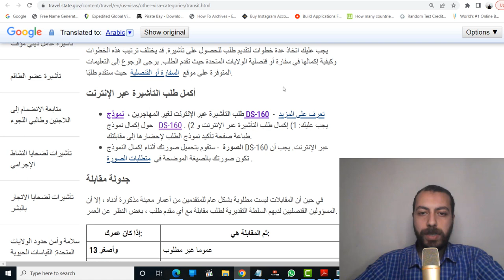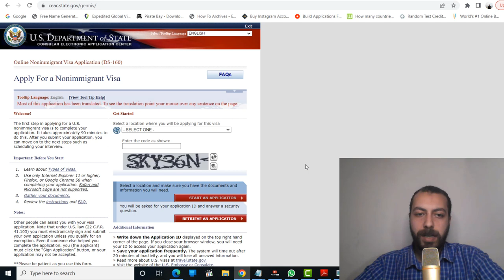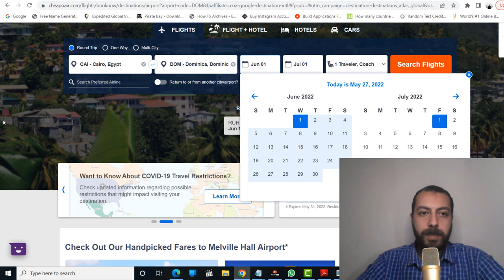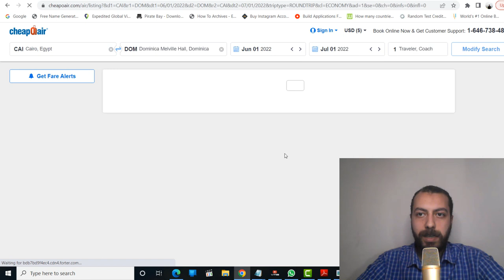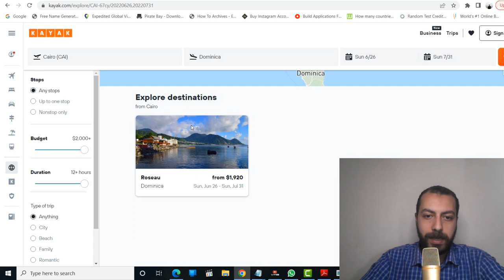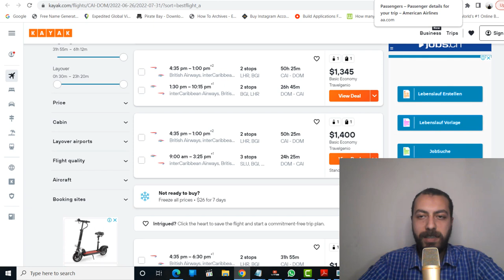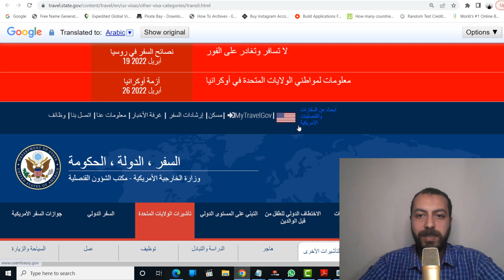فيزا الترانزيت لأمريكا طريقك لدخول دول الكاريبي والوصول لأمريكا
فيزا الترانزيت لأمريكا طريقك لدخول دول الكاريبي والوصول لأمريكا الآن وعلي قناة بريق السفر يمكنك دخول امريكا بأسهل طريقة أو السفر الي دول الكاريبي وتمر علي امريكا ترانزيت وهذه حلقة مكملة لحلقة دومينيكا لأن السفر إليها يتطلب تأشيرة ترانزيت امريكا برجاء مشاهدة الحلقة كاملة وعدم تفويت اي جزء كي لا تضيع منك معلومة مهمة ولأي سؤال او استفسار اترك تعليقك وسأرد عليك في خلال 24 ساعة ولا تنس الاشتراك في القناة وتفعيل الجرس عالكل ليصلك كل جديد فيما يخص امور الهجرة والسفر ومشاركة الحلقة مع اصدقائك الراغبين في السفر والهجرة وعمل لايك للحلقة لتصل لأكبر عدد ممكن والآن مع المواقع المذكورة في الشرح في هذه المقالة علي موقع بريق السفر
مقالة فيزا الترانزيت لأمريكا علي موقع بريق السفر وبها المواقع المذكورة في الشرح